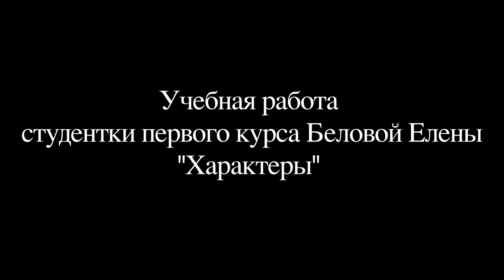Учебная работа | ВГИК им. С. А. Герасимова "Характеры"